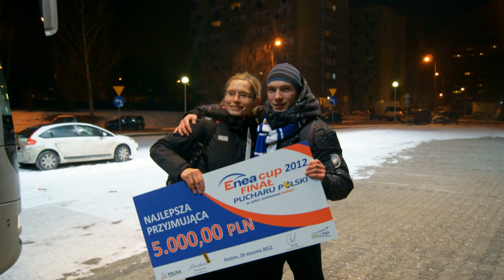Przywitanie Zdobywczyń Pucharu Polski 2012.mp4